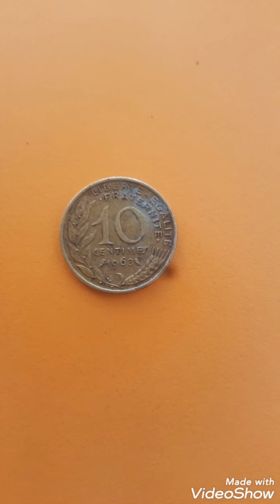Frensch coin 10 cents 1968 mariane